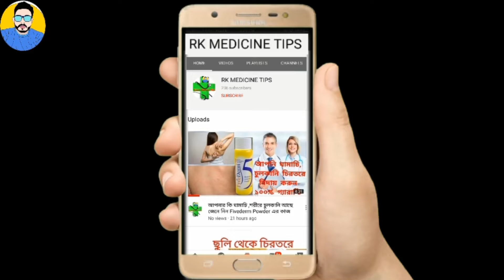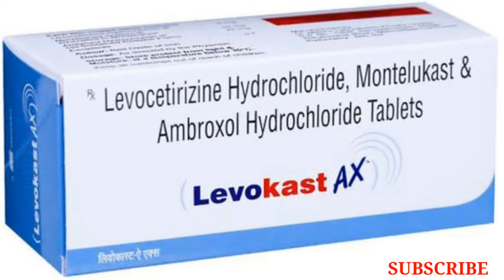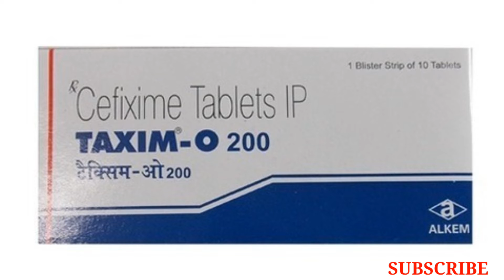ঠান্ডা, জ্বর, কাশি র সমস্যা মানেই করোনা ভাইরাস নয় । কি ভাবে বুঝবেন ও কি কি ওষুধ খাবেন ?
◆ RK Medicine Tips ◆

Our New Hindi Language Channel 👉

◆SB MEDICINE TIPS◆

Thanks You For Watch Our Video ●

◆◆ Do You Join Our Facebook Group 👉

◆◆ Do You Join Our Whatsapp Group  👉

◆◆See Our Others Video Link 👉